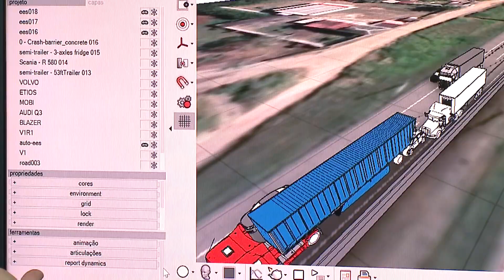Uso de tecnologia para reconstituição do acidente vai auxiliar na investigação